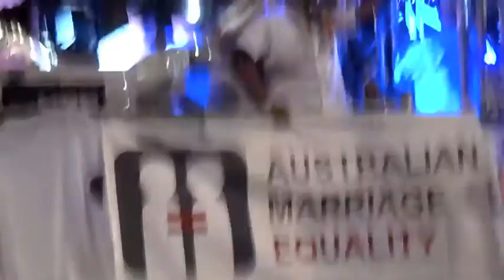2011 Sydney Gay & Lesbian Mardi Gras Parade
Highlights from the 2011 Sydney Gay & Lesbian Mardi Gras Parade from the corner of Oxford & Flinders Street.